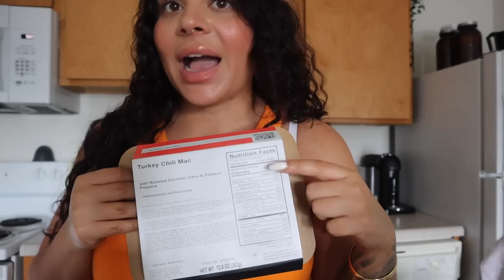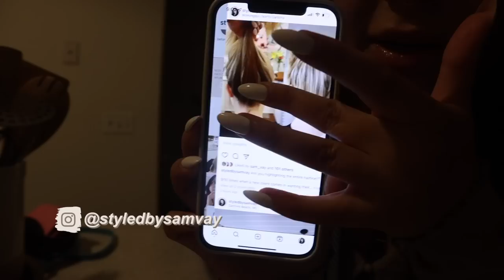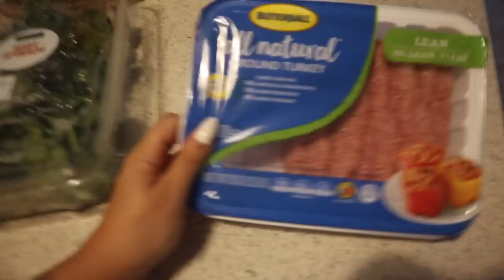A REALISTIC WEEKEND IN MY LIFE AS A HAIRSTYLIST | VLOG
ABOUT ME